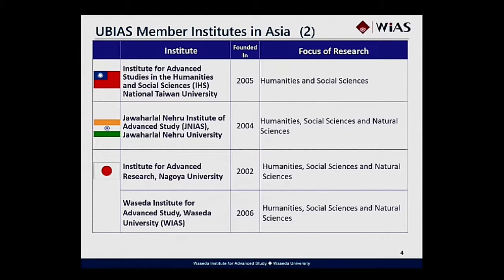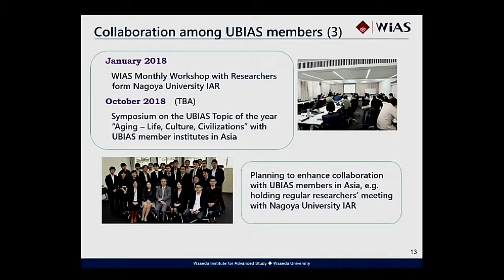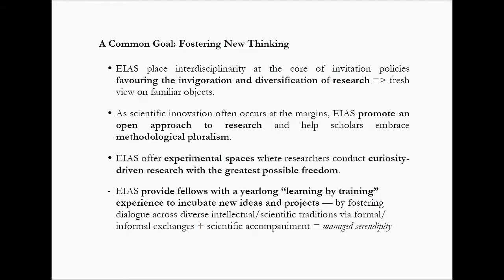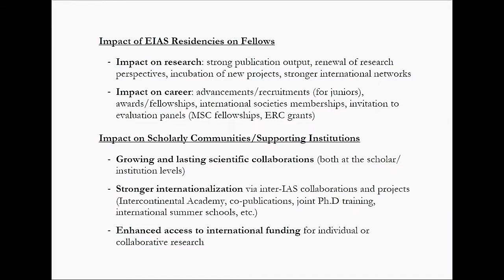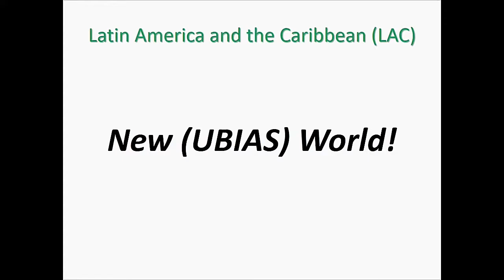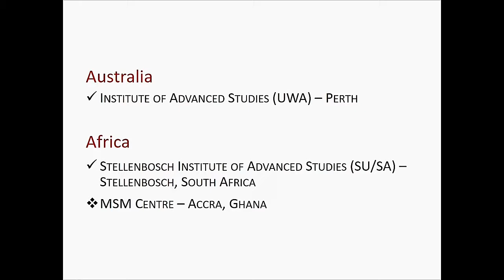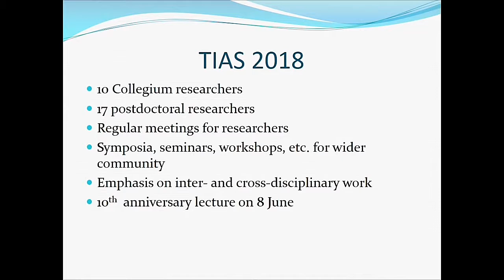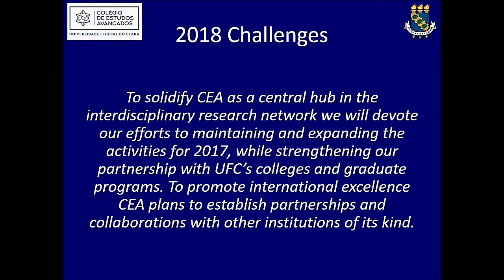UBIAS Directors' Conference (Afternoon Session)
UBIAS around the world: regional presentations
Moderator: Bernd Kortmann
Asia (Hideaki Miyajima) + Q&A
Europe (Olivier Bouin) + Q&A
America, Africa and Australia (Guilherme Ary Plonski) + Q&A
Short institutional presentations
Stuart Humphries
Martin Cloonan
IAS Unicamp - Carlos Vogt